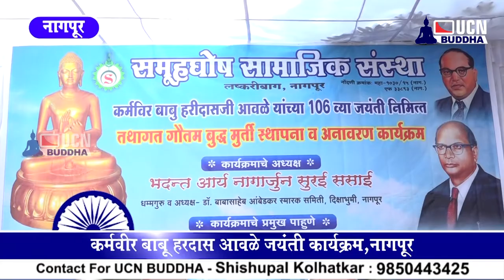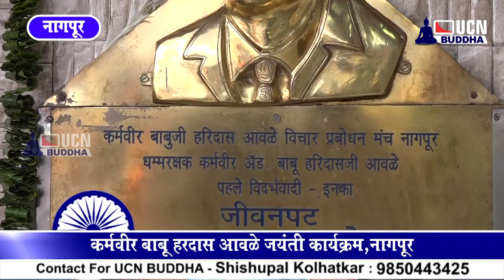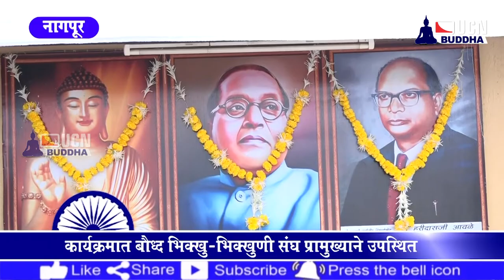कर्मवीर बाबू हरदास आवळे जयंती कार्यक्रम नागपूर | BABU HARDAS AWALE JAYANTI PROG. NAGPUR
कर्मवीर बाबू हरदास आवळे जयंती कार्यक्रम नागपूर